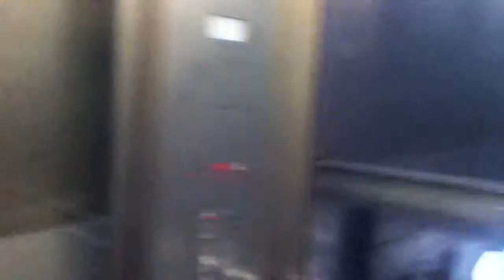Schindler Hydraulic Elevators To The Subway At The Jamaica Station In Jamaica NYC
These are the very nice Schindler hydraulic elevators to the Subway at the Jamaica Station in Jamaica NYC.